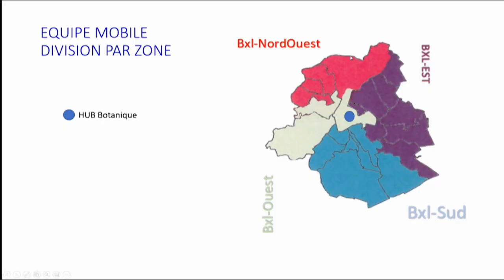Vaccination : dès le 19 avril, Bruvax sera accessible à tous pour la prise de rendez-vous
Vaccination : dès le 19 avril, Bruvax sera accessible à tous pour la prise de rendez-vous. Plus d'infos

Pour capter BX1 en télévision, à Bruxelles et en Wallonie :
Proximus : Canal 10
Telenet : Canal 10
VOO et Orange  : Canal 61